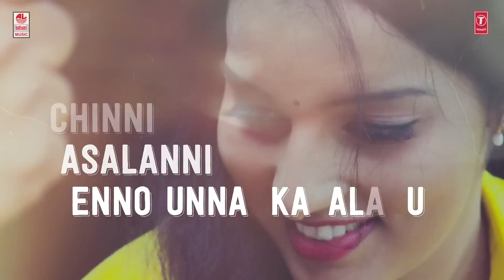Okatayyene Lyrical Video Song | Ammailu Anthe Ado Type | Gopi Varma, Malavika Menon | Rockstar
Lahari Telugu Presents Okatayyene Lyrical Video Song from new movie Ammailu Anthe Ado Type starring Gopi Varma, Malavika Menon. Produced By YVSSR Krishnam Raju under the Banner Gaayatri Reels and Directed by Krishnam & Music by Rockstar.

Song Name: Okatayyene
Album/Movie: Ammailu Anthe Ado Type
Artist: Gopi Varma, Malavika Menon
Singer: Satya Prakash
Music Director: Rockstar
Lyricist: Poornachari
Music Label: Lahari Music